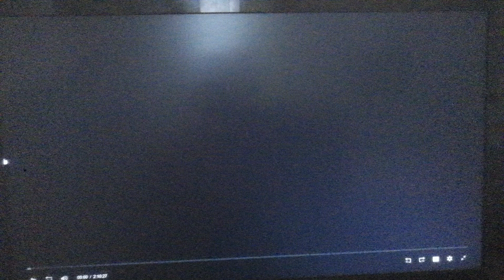Paramount Pictures (1996)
From Primal Fear (1996)